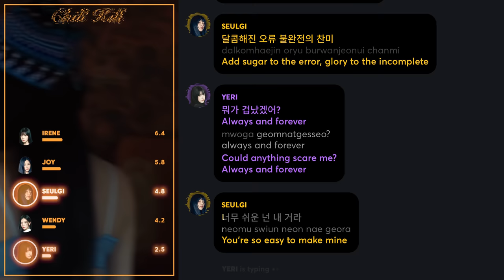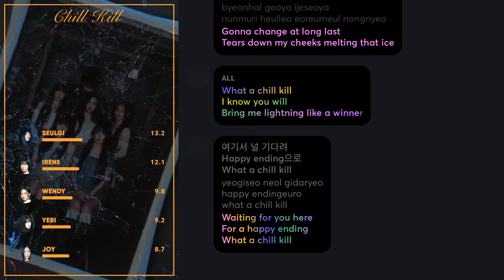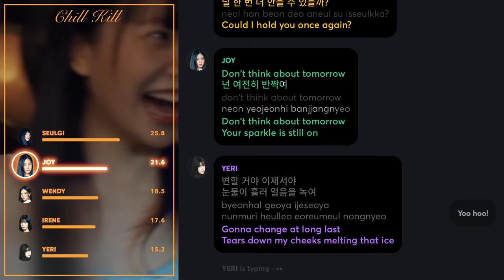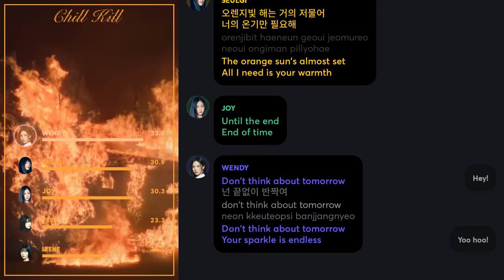Red Velvet - Chill Kill (Line Distribution + Lyrics Karaoke) PATREON REQUESTED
Requested by Patreon Supporter: Blue_Hunter26, Lindsey the Mii
Special thanks to Colabubble, who helped me with the distribution

Line Distribution/Karaoke/Color Coded Lyrics Eng/Rom/Han/가사: Red Velvet - Chill Kill